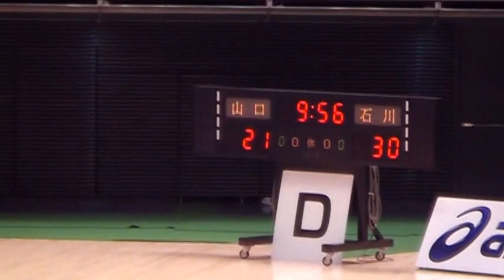2014 男子準決勝 石川vs山口 2Q ジュニアオールスター 中学バスケ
▽石川スタメン
4大倉 颯太 5橋本 一輝 8宮本 尚樹 10北方 祐也 13辻本 真都

▽山口スタメン
4岸本 大輝 10綿原 唯人 11江木 亮太 13佐伯 仁 14田中 壱歩

バスケット情報中心に発信させていただきます。